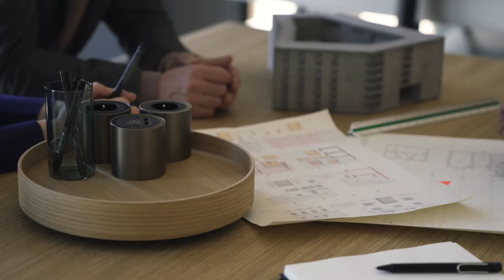PORTS - Concept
PORTS (Design: Pearson Lloyd) is a multifunctional hub, like a modern high-performance port. The three complementary product lines – PORTS LOUNGE, TABLE and STORAGE – reflect the high standards of modern-day leadership and, in the way they interact, offer a high degree of adaptability to individual needs in the modern working world.